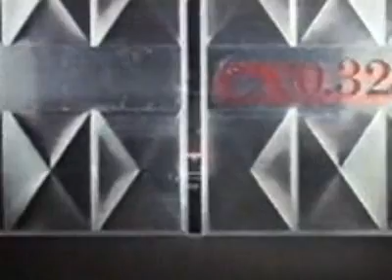Lancia Thema 8.32 Promo Video (correct aspect ratio)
The promotional video for the launch of the Lancia Thema 8.32 with 2.9l 32 valve Ferrari V8 engine.

Il video promozionale per il lancio della Lancia Thema 8.32 con motore 8 cilindri Ferrari da 2927cc3 e 32 valvole.